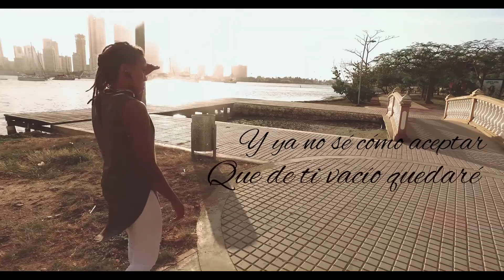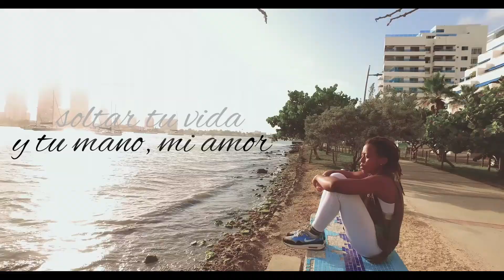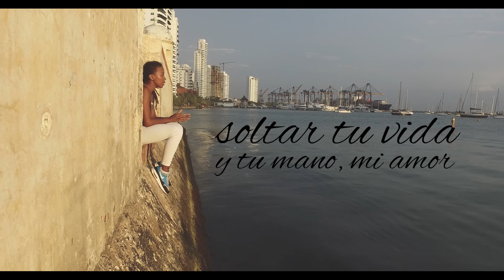Keke Music - Culpable (Video Lyrics)